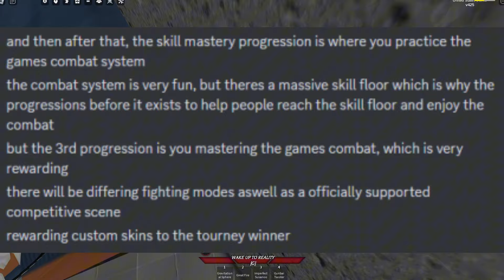Upcoming Roblox JoJo Game Could Surpass YBA!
▬▬▬▬▬▬▬▬▬ LINKS !!! ▬▬▬▬▬▬▬▬▬

▬▬▬▬▬▬▬▬▬ Hi ▬▬▬▬▬▬▬▬▬

Goated

▬▬▬▬▬▬▬▬▬ Timestamps ▬▬▬▬▬▬▬▬▬

00:00 - Intro
00:30 - Progression
02:05 - Sneaks